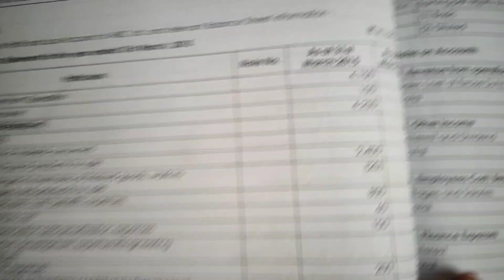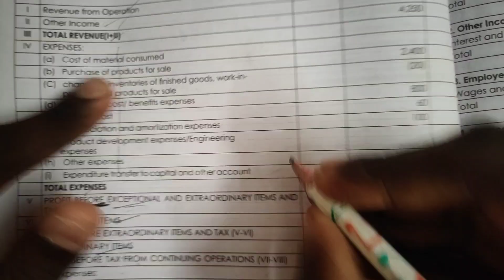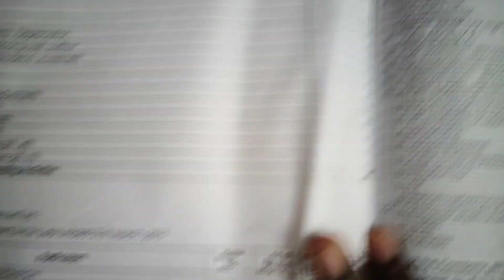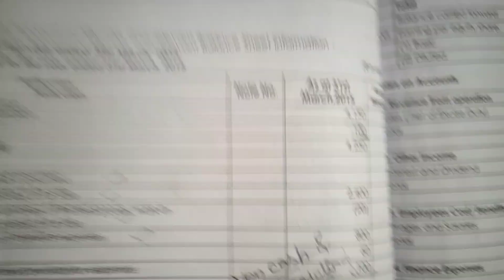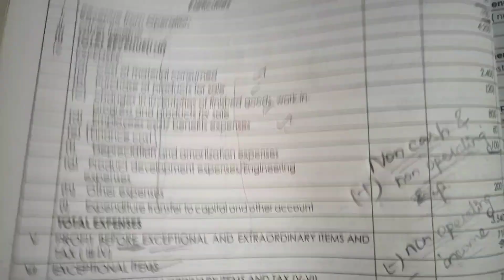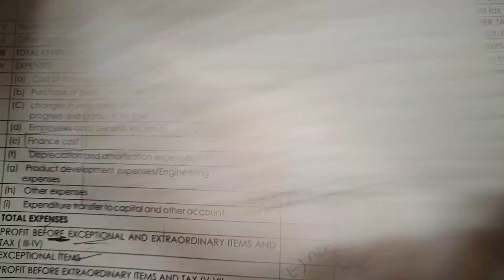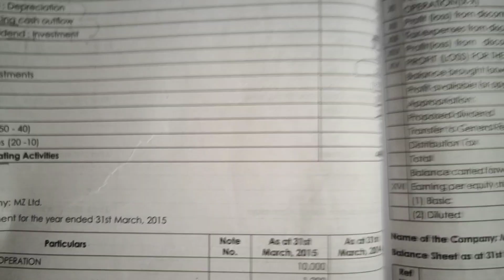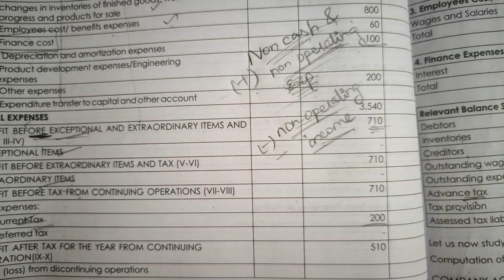Cash Flow Statement ( Basic Illustration )